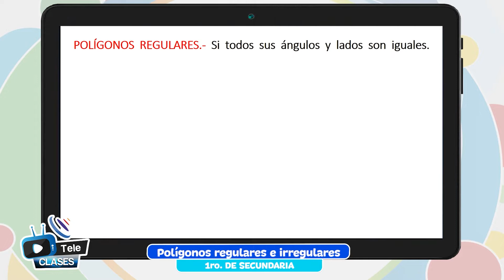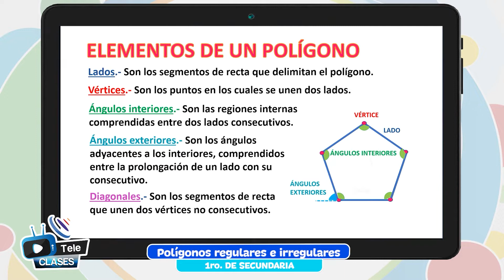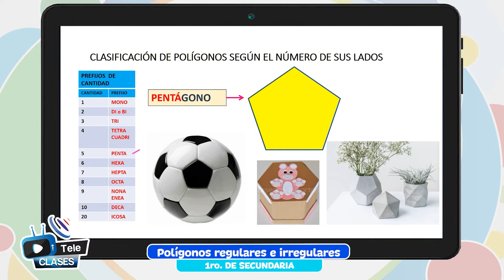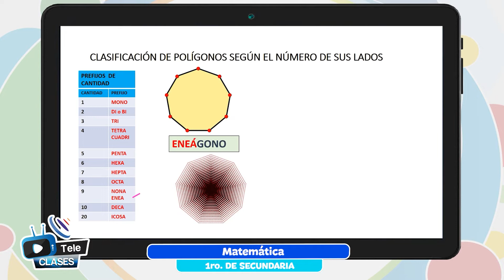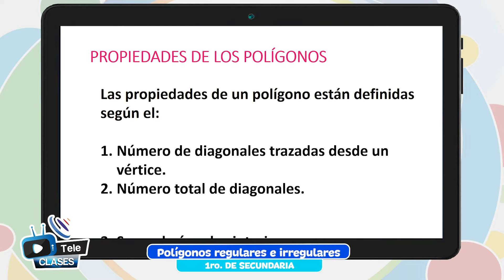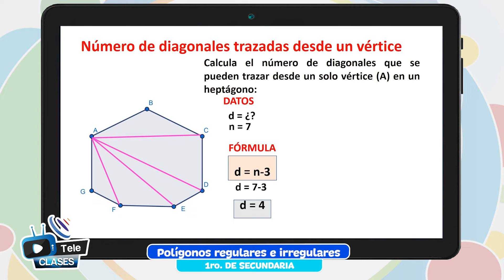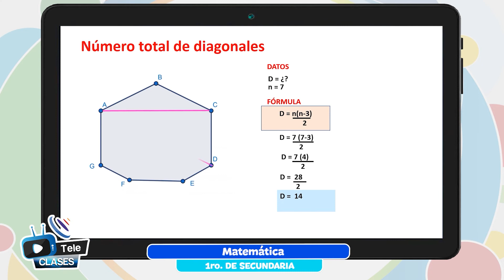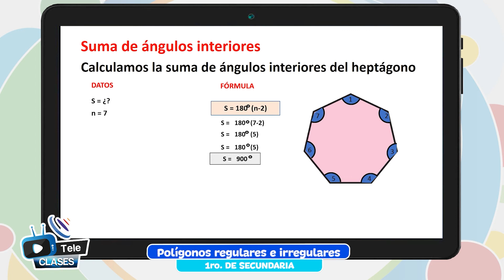Polígonos regulares e irregulares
Tema 👩🏫 👉 Matemática - “Polígonos regulares e irregulares”

Maestr@ 👩 👨 👉 Prof. Ingrid Carrillo - Oruro